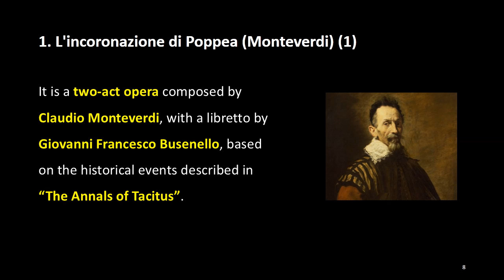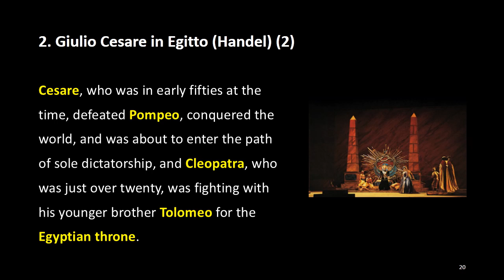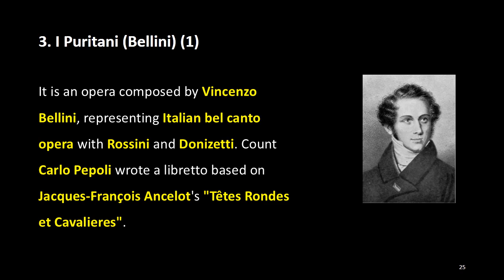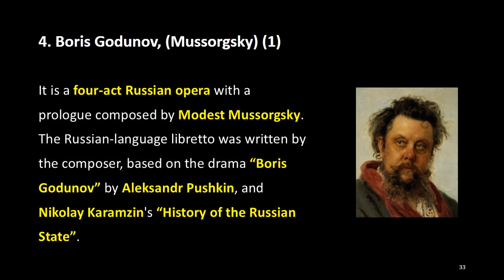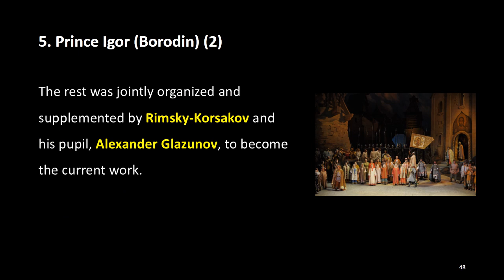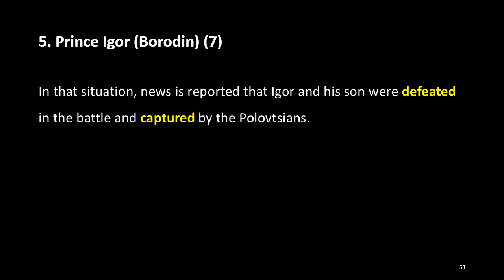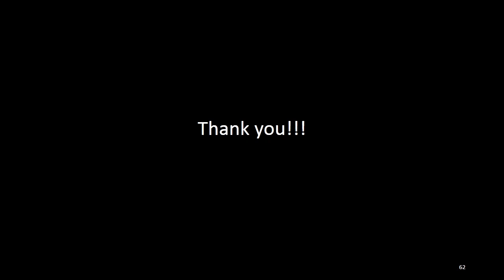39. Opera 5: Political Strife/Religion, ACJ Music Academy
I am going to introduce the lecture by the lecture’s order every Saturday.

Today's lecture is five operas featuring “Political Strife/Religion”, which were introduced in “The 39th ACJ Music Academy” on March 19, 2016.

1. L'incoronazione di Poppea (Monteverdi)
2. Giulio Cesare in Egitto (Handel)
3. I Puritani (Bellini)
4. Boris Godunov (Mussorgsky)
5. Prince Igor (Borodin)

1. L'incoronazione di Poppea (Monteverdi)

It is a two-act opera composed by Claudio Monteverdi, with a libretto by Giovanni Francesco Busenello, based on the historical events described in “The Annals of Tacitus”. The opera’s main character is Poppaea Sabina, the second wife of the emperor Nero in the Roman Empire.

2. Giulio Cesare in Egitto (Handel)

It is a three-act opera composed by George Frideric Handel with the libretto by Nicola Francesco Haym. The opera is set in 48 B.C., when Giulio Cesare and Cleopatra first met.

3. I Puritani (Bellini)

It is an opera composed by Vincenzo Bellini, representing Italian bel canto opera with Rossini and Donizetti. Count Carlo Pepoli wrote a libretto based on Jacques-François Ancelot's "Têtes Rondes et Cavalieres". The opera is set in Plymouth in 1645. But Plymouth here is not the place where English Puritans arrived to New World by the Mayflower, but the port city of the mainland of England.

4. Boris Godunov, (Mussorgsky)

It is a four-act Russian opera with a prologue composed by Modest Mussorgsky. The Russian-language libretto was written by the composer, based on the drama “Boris Godunov” by Aleksandr Pushkin, and Nikolay Karamzin's “History of the Russian State”.

5. Prince Igor (Borodin)

It is an opera in four acts with a prologue, written and composed by Alexander Borodin. However, he completed part of the opera during his life, including the prologue's first chorus and the “Dance of the Polovtsian Maidens”. The rest was jointly organized and supplemented by Rimsky-Korsakov and his pupil, Alexander Glazunov, to become the current work. The story that Igor, the Duke of Novgorod, fought against the nomadic Polovtsians and defended their territory during the founding of Russia in the 12th century fits well with Borodin's patriotic and nationalist passion.

You can listen to all the arias selected in this course from following YouTube link.

1. Signor, deh, non partire!, L'incoronazione di Poppea (Monteverdi)
2. V'adoro pupille, Giulio Cesare in Egitto (Handel)
3. Qui la voce sua soave, I Puritani (Bellini)
4. Ukh! tyazhelo! Day dukh perevedu, Boris Godunov, (Mussorgsky)
5. Polovtsian Dances, Prince Igor (Borodin)

Next week, I will lecture 6th "Opera" course as my 40th lecture.